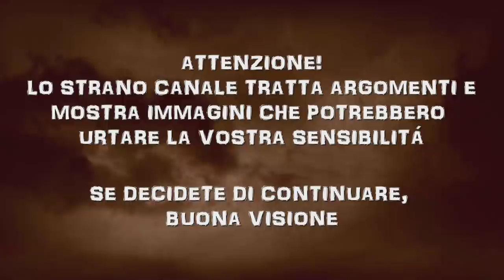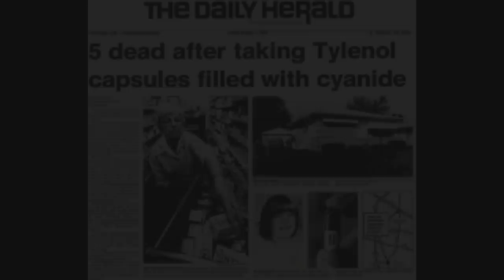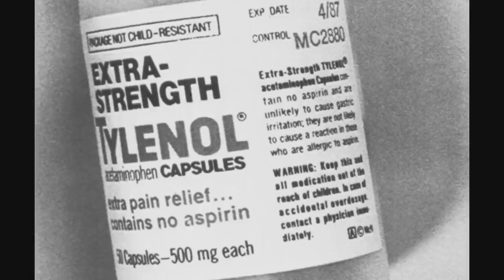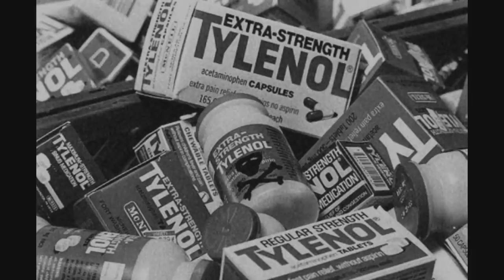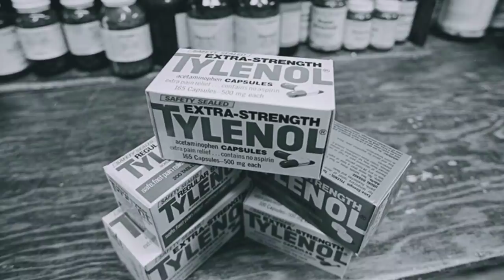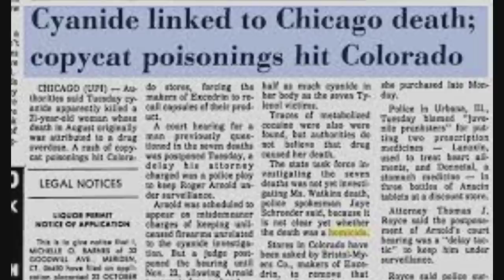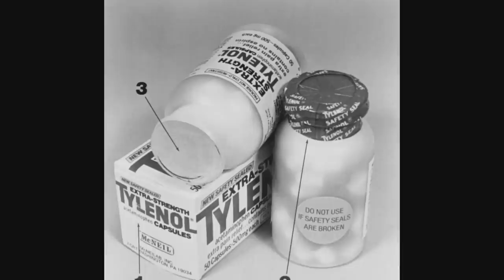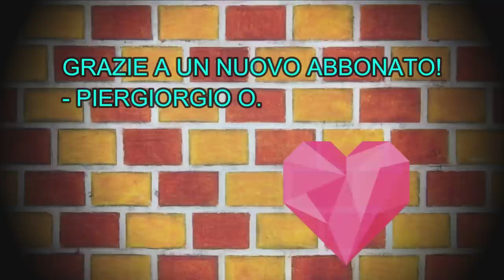MEDICINA LETALE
Ciao! Nel video di oggi vi parlo di un drammatico caso di avvelenamento da parte di ignoti ai danni dei cittadini di Chicago.
Grazie di cuore per aver guardato questo video!